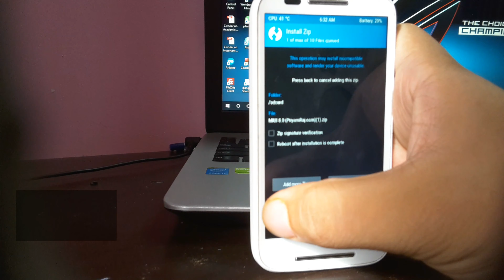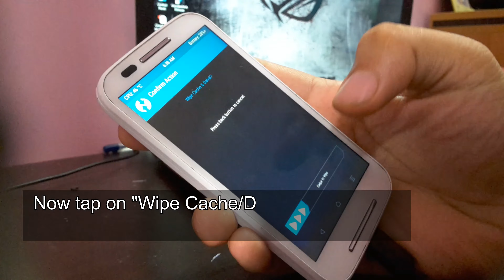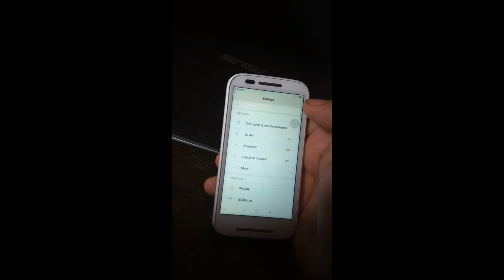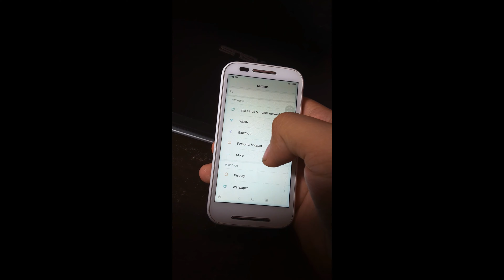How to install MIUI 8 to moto e